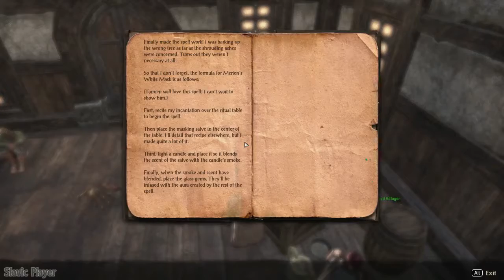Elder Scrolls Online - Sorcerer Gameplay Walkthrough - Glenumbra: Eagle's Brook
Elder Scrolls Online Sorcerer gameplay walkthrough. Eagle's Brook quest in Glenumbra. Elder Scrolls Online Sorcerer Gameplay Walkthrough part 1 and until the last part will include the full game in 1080p or 720 HD with 60 FPS on PC. Gameplay without commentary to bring you the complete narrative experience.

Elder Scrolls Online Gameplay Walkthrough will feature 2017 Gameplay. ESO Gameplay Walkthrough will include a Review, Guide, Mains Story Campaign, Guild Quests, Side Quests, PVE - dungeons, veteran dungeons and raids. PVP - duels, Cyrodill. Showing aldo location of treasures, skyshards and journals.
Eagle's Brook is a coastal town in north-central Glenumbra, just west of Camlorn. The town is under threat from the Bloodthorn Cult, who have been transforming the residents into zombies.

Eagle's Brook Objective: Save Eagle's Brook from the Bloodthorn cultists.
        - The White Mask of Merien: Help protect the villagers of Eagle's Brook from the Bloodthorn Cult.
        - Cutting Off the Source: End the Bloodthorn activity in Eagle's Brook.
The Elder Scrolls Online is a massively multiplayer online role-playing (MMORPG) video game developed by ZeniMax Online Studios and published by Bethesda Softworks on PC, Xbox One and PS4. As in previous The Elder Scrolls titles, gameplay is mostly nonlinear, with a mixture of quests, random events, and free-roaming exploration of the world. As with other games in The Elder Scrolls series, the game is set on the continent of Tamriel. The events of the game occur a millennium before those of The Elder Scrolls V: Skyrim and around 800 years before The Elder Scrolls III: Morrowind and The Elder Scrolls IV: Oblivion. It has a broadly similar structure to Skyrim, with two separate conflicts progressing at the same time, one with the fate of the world in the balance, and one where the prize is supreme power on Tamriel. In The Elder Scrolls Online, the first struggle is against the Daedric Prince Molag Bal, who is attempting to meld the plane of Mundus with his realm of Coldharbour.
If you'd like to suggest a topic for a future discussion, gameplay, guide, review, top 10, let's play or first impressions let me now.